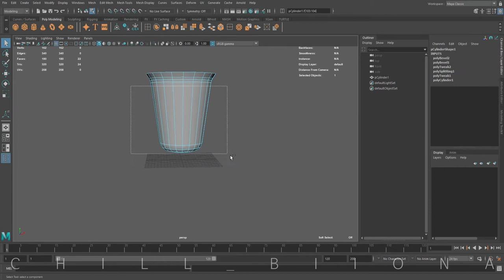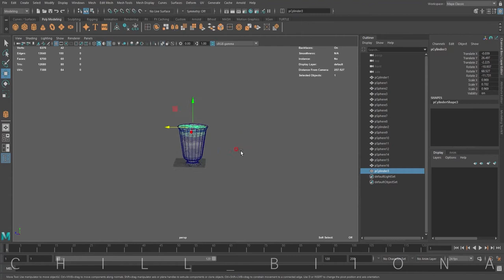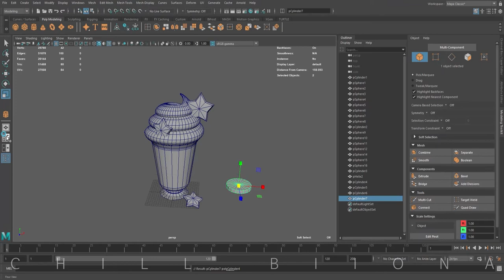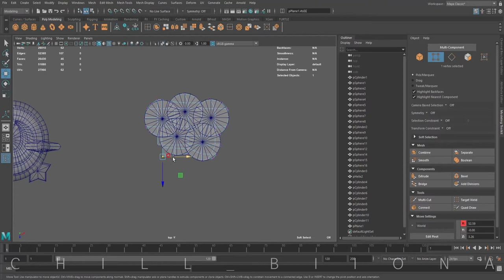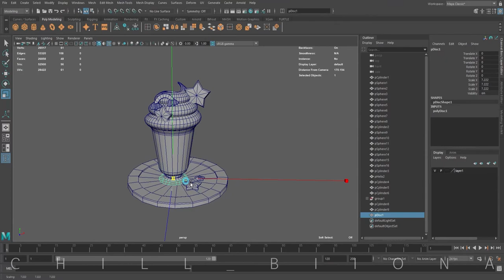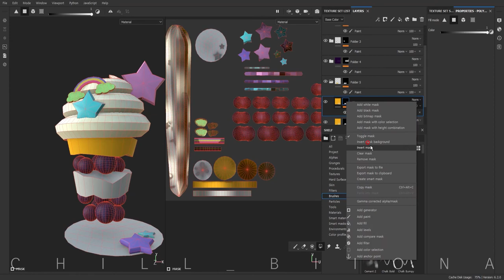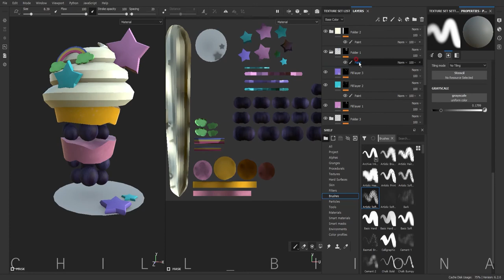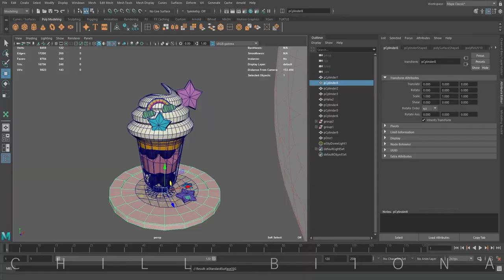Parfait, speed modeling & texturing. 3D Maya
a pretty desert Parfait! I eat this dessert many time when I was a kid. It usually had lots decoration on the cream but I made it simple in this video. ;D This video includes modeling in 3d maya, texturing in substance painter.

00:00 modeling
04:28 texturing